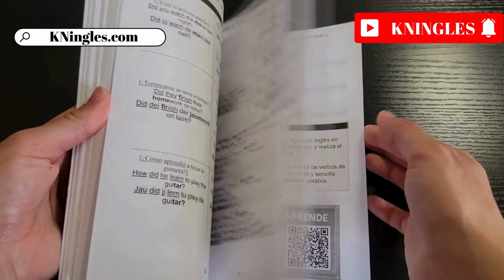Cómo pronunciar: "Always" "Siempre" en inglés Americano con ejemplos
Aprende a decir: "Siempre" en inglés: Pronunciación, sílabas, IPA, acento y ejemplo real.
👉 CÓMO SE DICE "Siempre" en inglés correctamente,
👉 CÓMO DECIR: "Always" EN INGLÉS AMERICANO,
👉 SÍLABAS Y ACENTUACIÓN EN: "Always",
👉 "Always" SEGÚN EL IPA ALFABETO FONÉTICO INTERNACIONAL,
👉 EJEMPLO REAL EN INGLÉS DE: "Always",
👉 "Always" POR HABLANTES NATIVOS.

👇 APRENDE INGLÉS EN ESPAÑOL (GUÍAS DE ESTUDIO): 👇